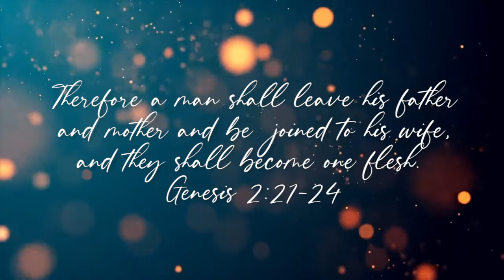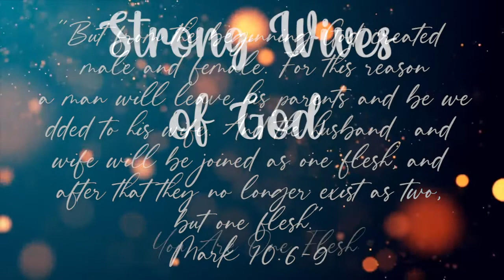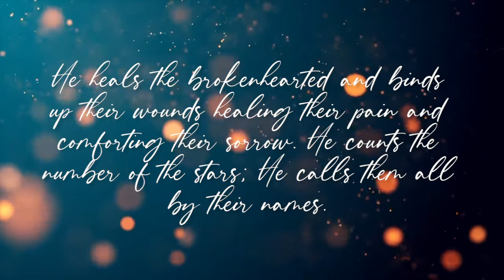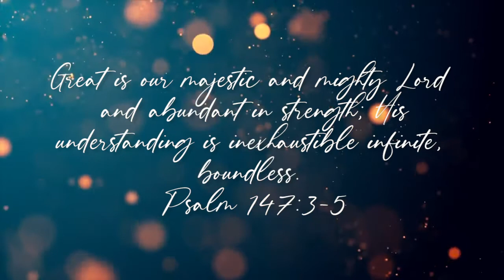Marriage Restoration: You Are Still One Flesh | #64